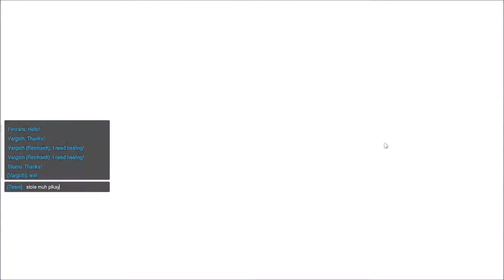Overwatch - Reinhardt Gameplay: Dorado Dominance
Couple of good ambushes in this one.  Overwatch is the kind of game where trickling in to contest is absolutely worthless.  Better to let them have some uncontested ground to bash them to pieces at an advantageous time.